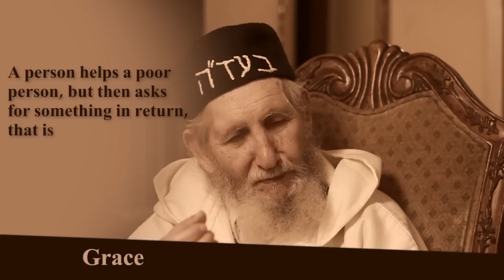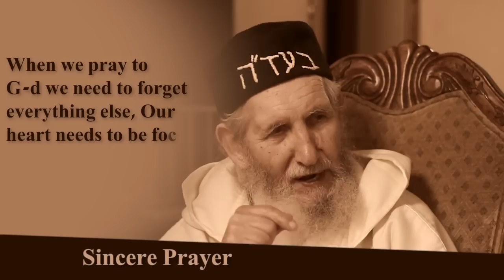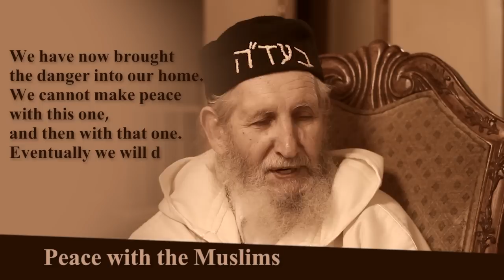Rav Vaknin - Teshuva - English